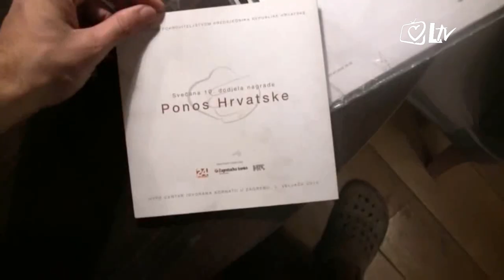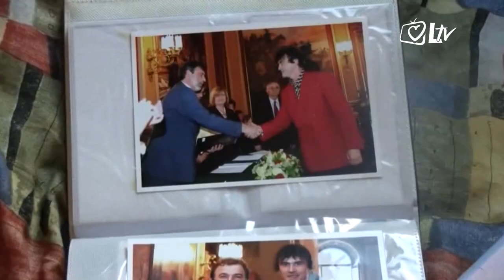Pregled dana - Prikazan film ‘Servantes’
Povodom dana očeva, na svetkovinu sv. Josipa, prikazan je film ‘Servantes’. Film je to o jednom ocu, Mladenu Marušiću, iznimnom profesoru koji je 17 godina - predavajući u zagrebačkoj strojarskoj školi ‘Faust Vrančić’ - odlučio pokazati nadarenoj djeci kako svoje ideje pretočiti u stvarnost. Mentorirajući učenike kroz grupu Mladi inovatori koju je utemeljio, otkrivao je njihove velike talente. Film koji je snimio njegov sin protkan je zahvalnošću, vjerom i trudom njegova oca oko nadarenih učenika.